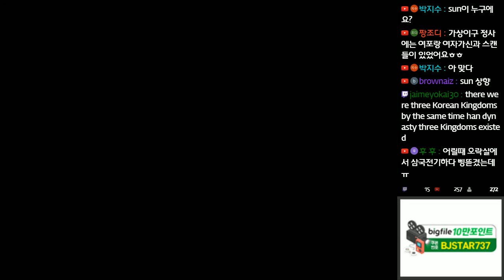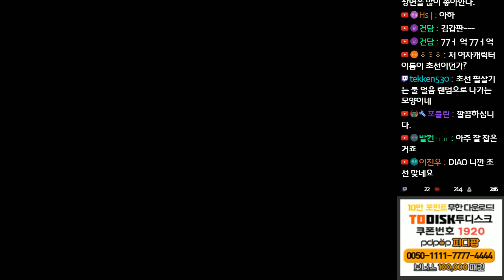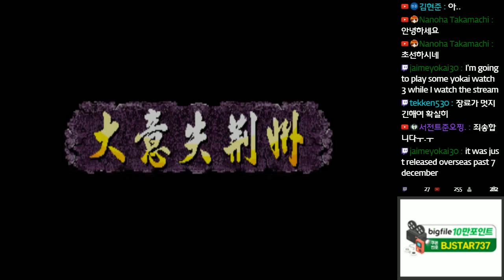[극악의노답캐릭 초선, 이번에는폭검루트] 삼국전기 플러스 초선 최고난이도 폭검루트 원코인 노다이 완벽 갑니다!!